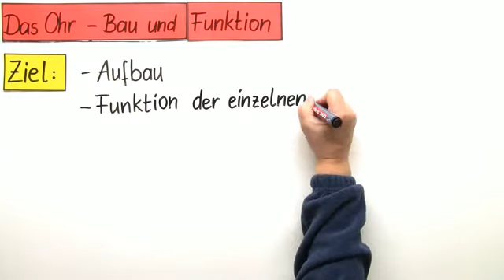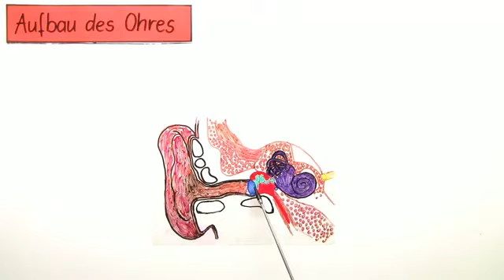Aufbau und Funktion des Ohres | Biologie | Mensch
Das komplette Biologie-Video zum Thema Das Ohr - Bau und Funktion findest du

Inhalt:
"Ohr Bau Funktion"
"Überblick Ohr"
"Aufbau des Ohres"
"Mittelohr"
"Innenohr"
"Ohrtrompete"
"Gehörgang"
"Trommelfell"
ohr aufbau funktion
zusammenfassung ohr
Aufbau des Ohres
aufbau des ohres und der hörvorgang
ohrtrompete aufgabe

Dieses Biologie-Video zum Thema Das Nervensystem und Sinneswahrnehmung des Menschen gehört zum Themengebiet "Mensch".